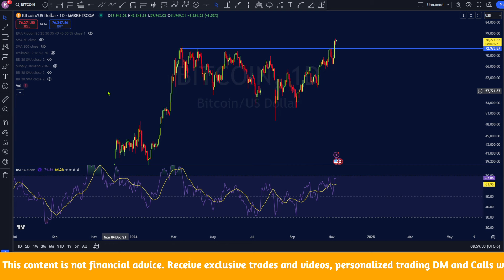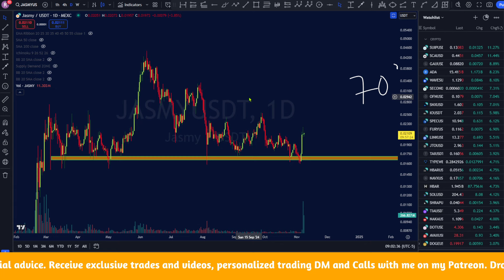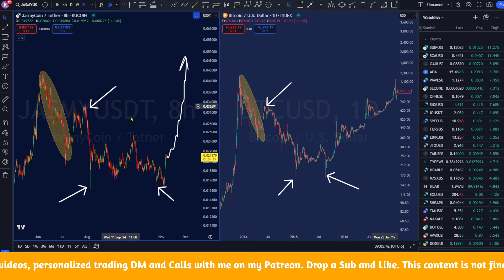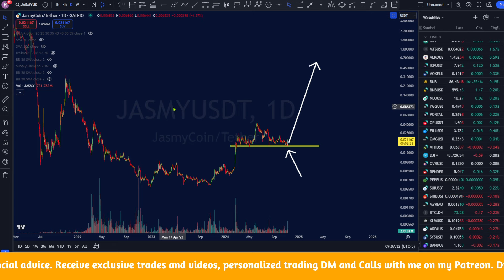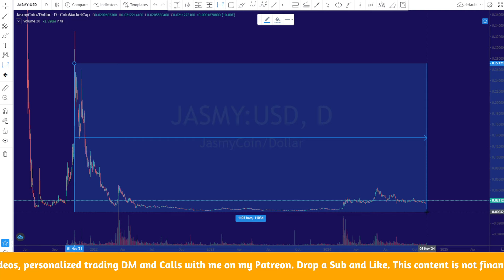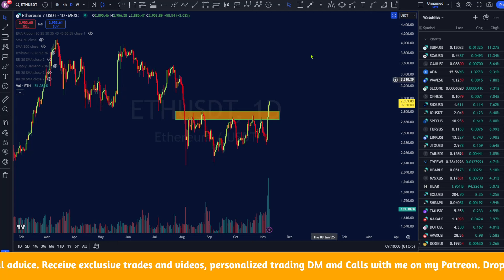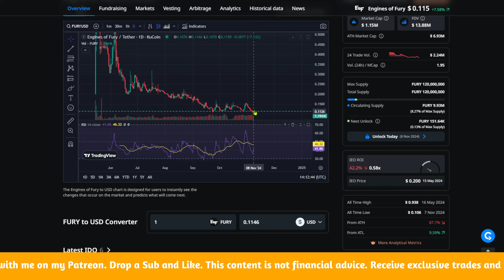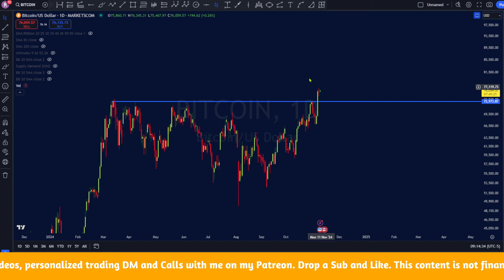JASMY COIN TO 0.54 BULL RUN STARTS NOW!!!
This is the latest technical analysis on  JASMY COIN

🔥New User Welcome Campaign- Register to Win Up to $5,450 & 300 TON

🔥Deposit on BingX to Win 7,100 USDT Trial Funds
Max Win 7,100 Trial Funds

🔥Trade with me one on one with live calls DMs 24/7